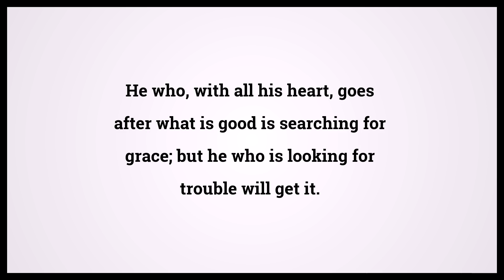Holy Bible Proverbs 11:27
Video shows Holy Bible Proverbs Chapter 11 Verse 27: He who, with all his heart, goes after what is good is searching for grace; but he who is looking for trouble will get it. Powered by MaryTTS. Text taken from Bible in Basic Edition. Bible Proverbs 11:27